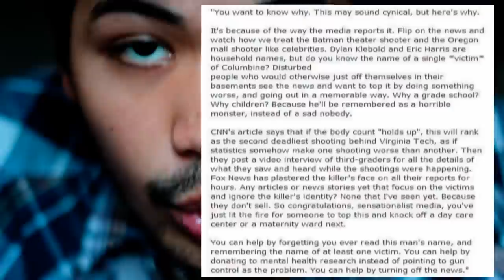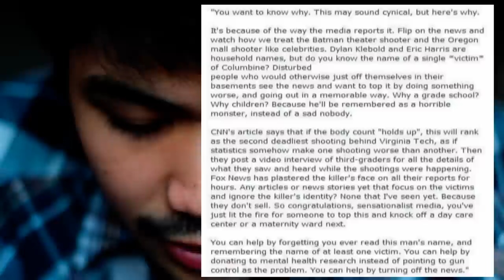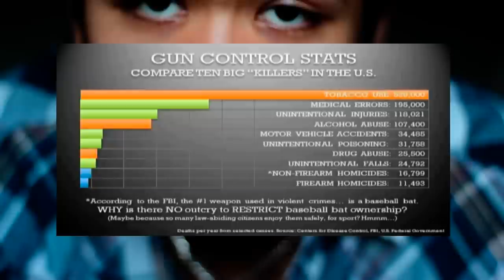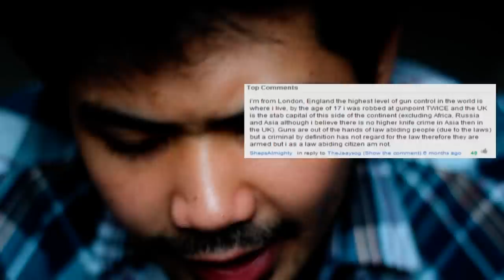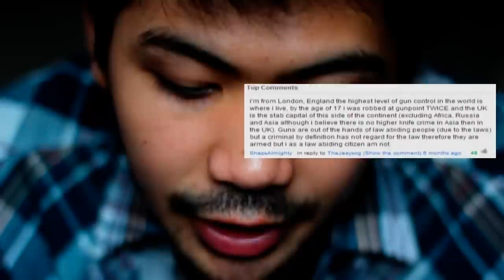Gun Control Does Not Work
Are guns really the problem?

Sources:

1. Columbine Student's Father 12 Years Later

3. "Morgan Freeman's response about the school shooting in Connecticut"

4. Samuel L. Jackson on the Sandy Hook shooting

6. Gun Control Stats